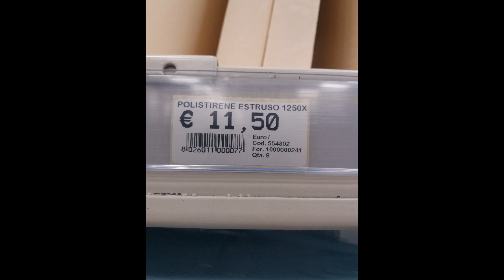MODIFICA CASSONETTO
Vi ricordate che ho pubblicato un video in cui  riparavo una tapparella elettrica nella quale si era letteralmente stuccata  una delle cinghie che la sorreggeva ? Ebbene ho colto l'occasione per chiudere il buco sopra al cassonetto che non si poteva proprio vedere. Per questo lavoro ho usato un pannello di polistirene che ho acquistato a Brico al costo di undici euro, sufficiente per farci almeno quattro tavolette ma me ne servono solo due.
Grazie di aver guardato questo video che spero possa esservi di qualche utilità.
Buon Pomeriggio !